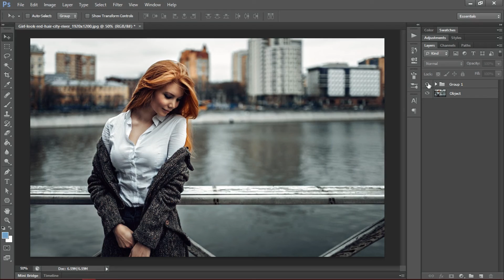How To Color Grade (Movie/Film Effect) - Adobe Photoshop | Salman's Graphic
Hey, in this video i'll show you how to Color Grade in Adobe Photoshop.

Peace!